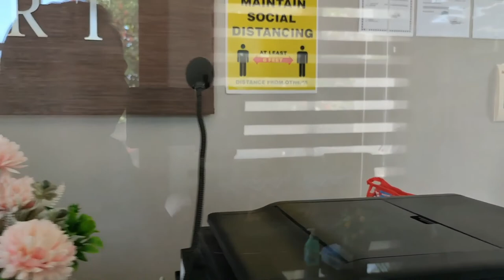HONEST REVIEW | CMTS RESORT TOUR | MAGANDANG RESORT SA BATAAN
HONEST REVIEW | CMTS RESORT MORONG BATAAN | ‎@MainePadua Official